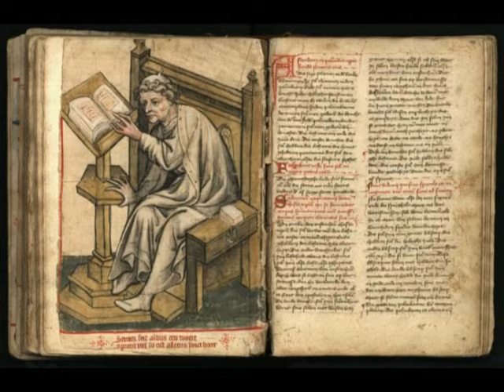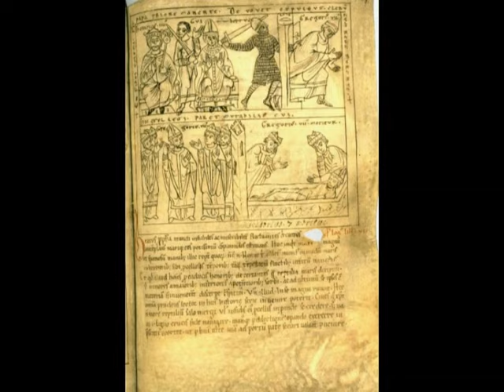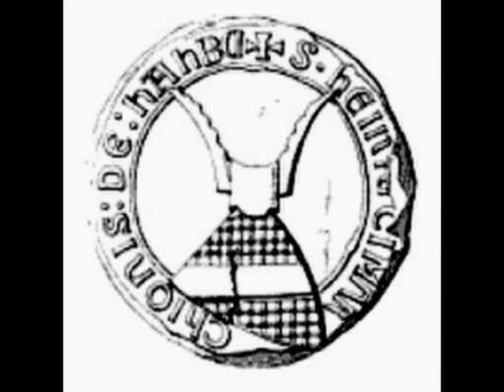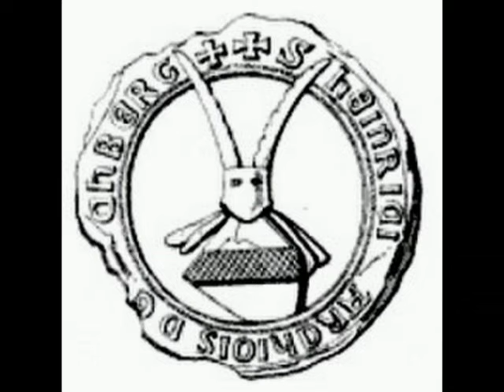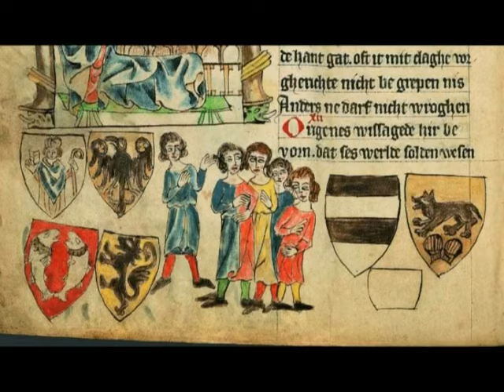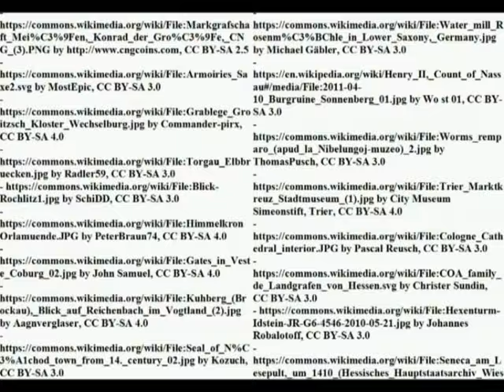Medieval Princely German dynastic partitions: Baden, Brunswick-Lüneburg, Silesia, Meißen and Nassau